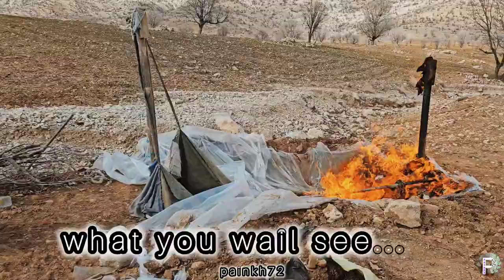the burning of the tent and Mina life by Jafar v Donors help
Hello friends, welcome to another one of our videos
The engineer, who had called Seyed and his friend, came to help Mina, but Jafar, who was not willing to give up, tried to burn down Mina's tent with incendiary materials, and the engineer and Ahmed Wabulqasem stopped him. They talked to him to no avail, and he immediately started a fire and burned Mina's tent and his life, and the engineer and his friends, who saw the matter as serious, immediately removed Jafar from there and threatened him with a lawsuit, and the tent and land for They arranged accommodation for Mina and her children, and she and her children loaded their belongings into the car and decided to go to a new place.
Nomadic life
Throwing things out
violence of life
ruthless man
Attack on nature
horror of life
Environmental violence
Setting the house on fire Disrespecting life